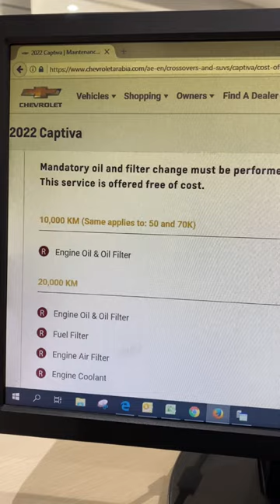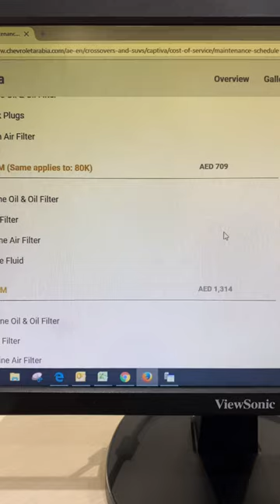اسعار صيانه الكابتيفا 2022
اسعار صيانه الكابتيفا هى افضل الاسعار فى السوق المحلية وتتم صيانه السياره الدوريه كل ١٠ الاف كم وتسرى فى جميع وكالات شيفرولي فى الخليج